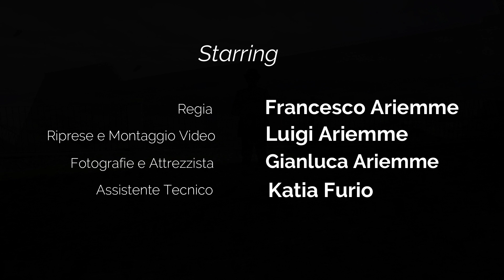THE LONELY SHEPHERD (James Last) - FRANCESCO ARIEMME (Trumpet) - SANT'AGATA di PUGLIA (Foggia)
THE LONELY SHEPHERD è un brano strumentale composto da James Last nel 1977.
Nel 2003, il brano godette di un'ulteriore popolarità quando Quentin Tarantino lo usò nella colonna sonora della sua pellicola Kill Bill.
Questo video è stato girato al Castello Imperiale di SANT’AGATA di PUGLIA  (Foggia)
Un Ringraziamento ai miei collaboratori Luigi Ariemme,Gianluca Ariemme e Katia Furio.